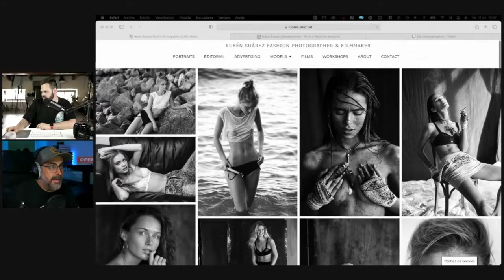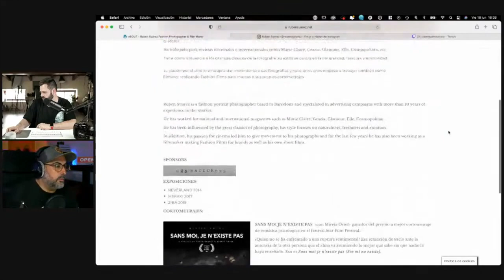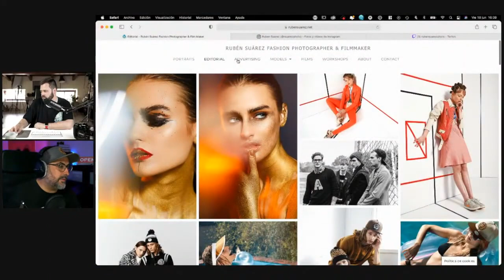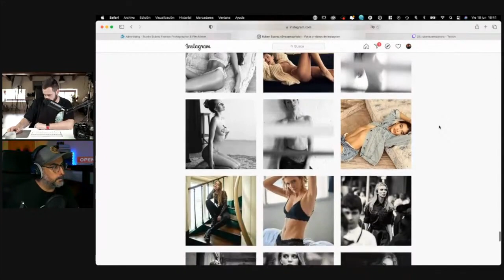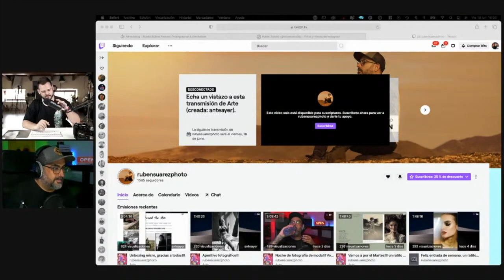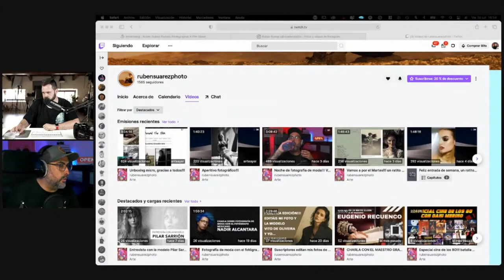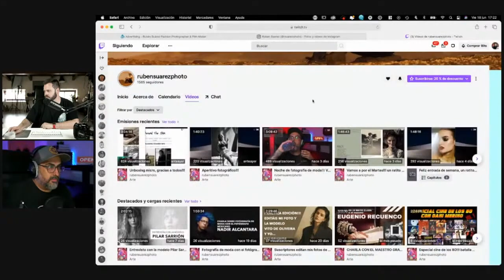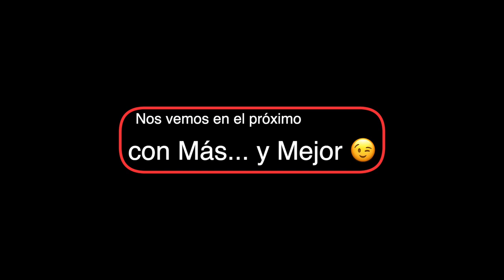FOTÓGRAFOS QUE TRIUNFAN EN TWITCH | con RUBÉN SUÁREZ |🎙Podcast 32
Como ya sabréis, son muchos los creadores de contenido que a parte de YouTube, tienen también presencia en Twitch. Otros, como Rubén Suárez, se han volcado únicamente en esta plataforma como medio de difusión. En este podcast Ruben nos cuenta cómo le está yendo por Twitch.